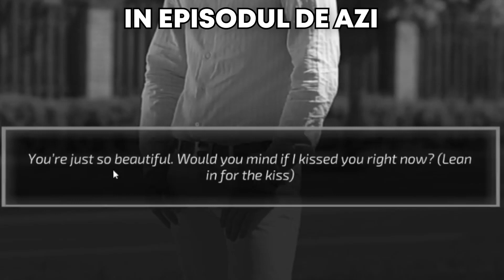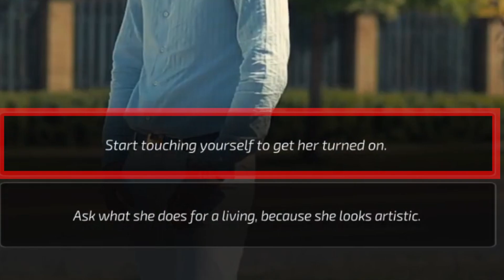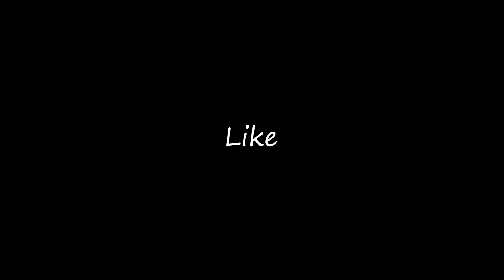INVAT SEDUCTIE - Super Seducer CAPITOLUL I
Astazi Naratifan, se joaca Super Seducer in speranta de a invata arta seductiei.

Tot conținutul este un pamflet și trebuie tratat ca atare, orice asemănare cu persoane reale sau cu evenimente reale este pura coincidenta.